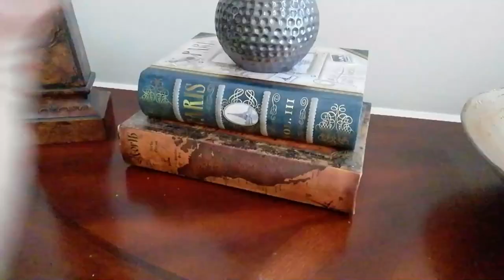Peachy At Home Magic Swedish Dishcloth Test! It works as MAGNET FOR DUST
Our Swedish dishcloth is from German[Material]. it is the highest quality in the Swedish cloth class. its perfects to use as dust cloths, dishcloths, shower clothes and much more. various colors will brighten up your kitchen and house! Enjoy our Swedish Cloths^^